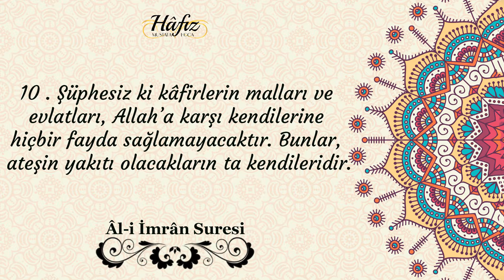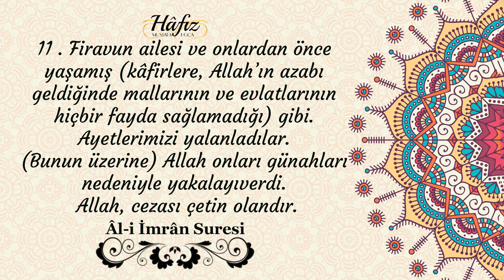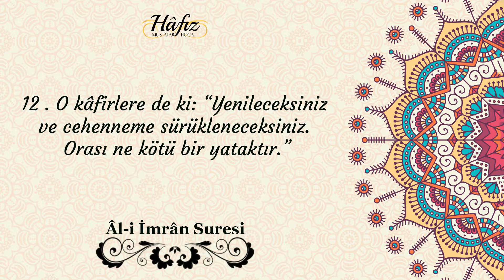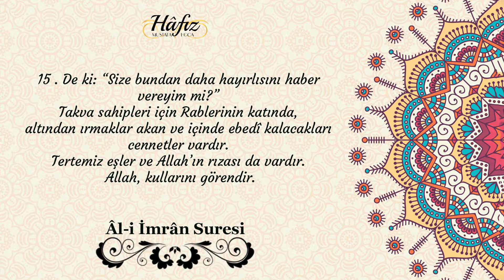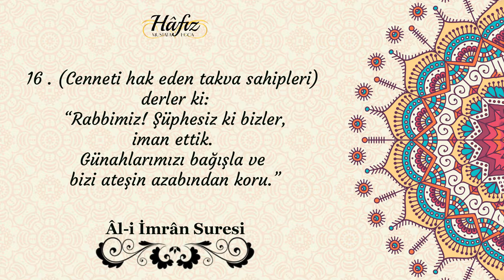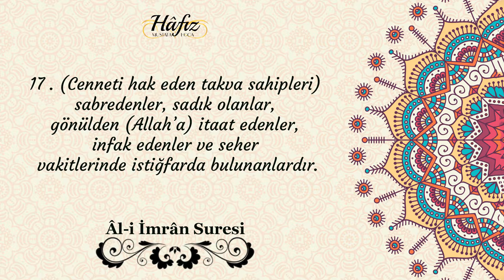03.Âl-i İmrân Suresi 10-17. Ayetlerin Tefsiri | Tefsir Dersleri | Hafız Mustafa Hoca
Selamünaleyküm ve rahmetullahi ve berakatuhu
Kıymetli Muvahhidler
Hafız Mustafa Hocamız Davet Yolu çatısı altında yapmış olduğu derslerine ve çalışmalarına devam etmektedir.
Dualarınızı eksik etmeyin.